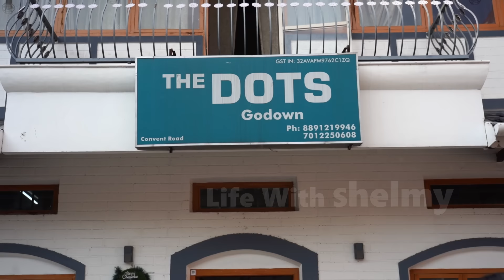READYMADE KURTI WHOLESALE MARKET IN ERNAKULAM / KURTI PLAZO SET MANUFACTURER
READYMADE KURTI WHOLESALE MARKET IN ERNAKULAM

WHATSAPP CHAT

Wholesale only

Dots
SHOP NO A1, MATHEW CHOOLACKAL BUILDING,
OPP TO SPENCERS, PRESS CLUB ROAD ,
CONVENT JUNCTION...
EKM
Kerala